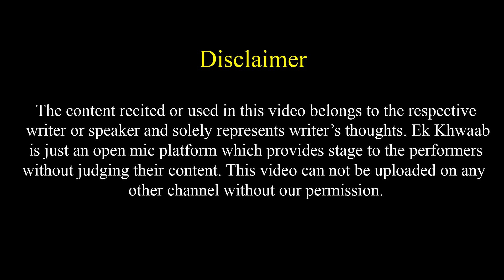Zindagi Jeene Ke Liye Ek Khwaab Ka Hona Zaroori Hai | Vishakha Chauhan Poetry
Title: The End
Type of music: Chillstep
Mood: Sad / Emotional